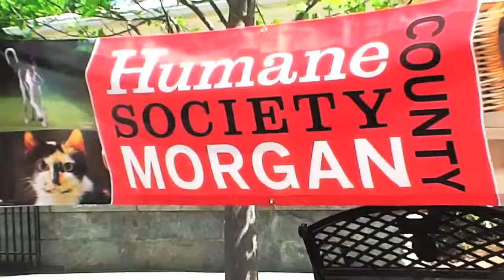Madison Fest 2014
Springtime Garden & Crafts Celebration!

Madison Fest features solutions for living a considered and "greener" life. This day-long festival (10 am - 4 pm) in Town Park features: amazing plants for sale, handmade arts and crafts for buying and browsing, great live music, and a great day for the whole family.

The day’s activities include a plant sale, lectures by experts in their fields, locally grown products, and a Crafts Sale.

One great festival - all wrapped up with tasty food, excellent live entertainment, fun stuff for kids, and first rate shopping!

created for Main Street Madison by Eli Meyer